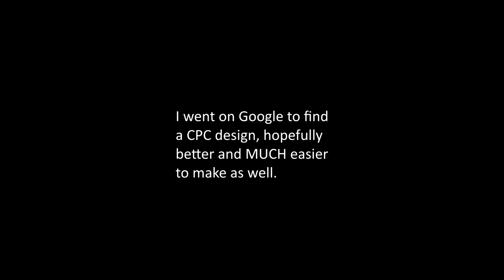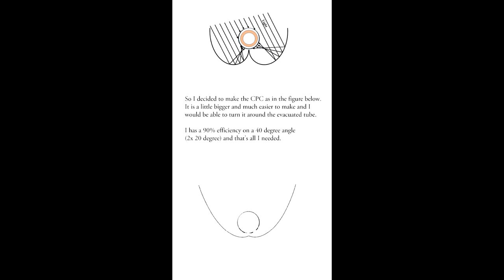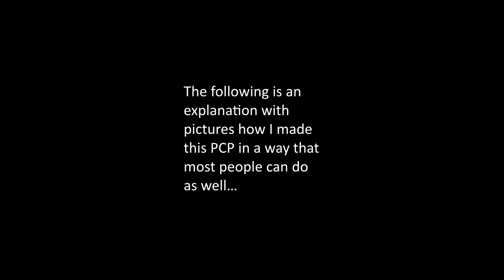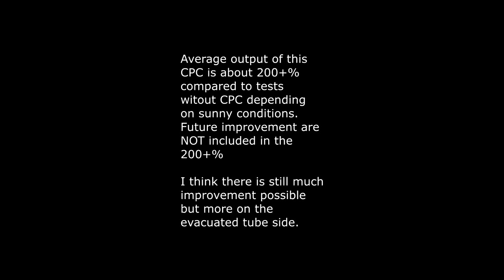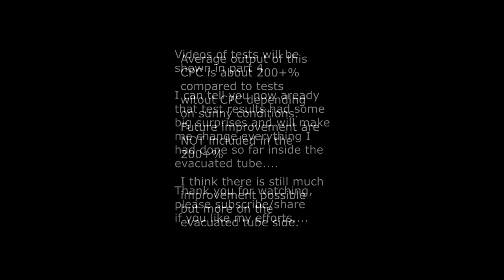DIY Compound Parabolic Concentrator for evacuated tube. PART 3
This video is part of a series about making a Solar Evacuated Tube Air Collector. This video (called part 3) shows how I made the Compound Parabolic Concentrator (CPC)

My videos on solar air collector
Part 4 : Changes inside the evacuated tube
Coming in October 2020